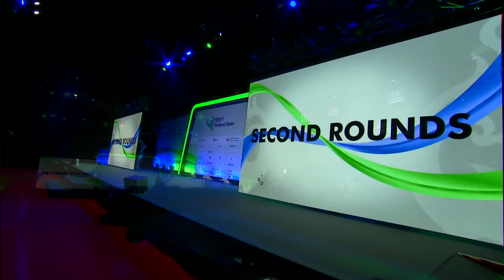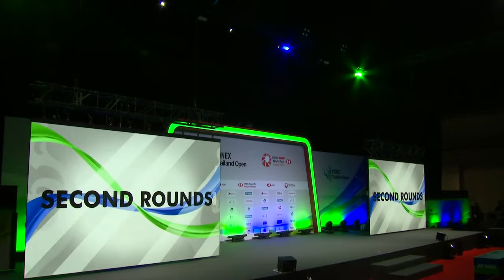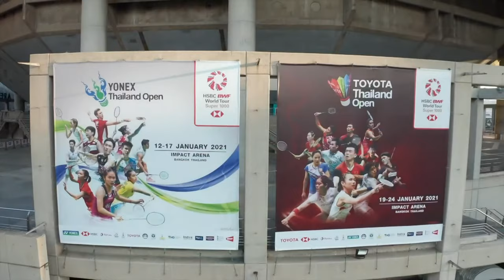YONEX Thailand Open | Day 3: Christiansen/Bøje (DEN) vs. Ellis/Smith (ENG) [7]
Christiansen/Bøje (DEN) vs. Ellis/Smith (ENG) [7]